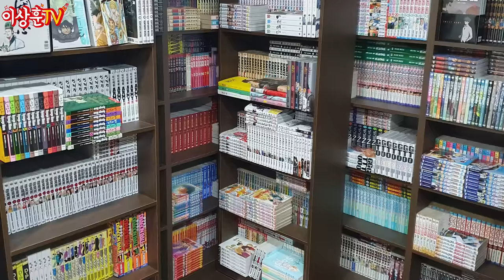슬램덩크 최고의 캐릭터가 얘라고?! 여러분 동의하십니까?? (With.브아솔 영준) [게스트방문]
상추들 ㅅㅎㅇ~ 요즘 슬램덩크가 핫하죠!?
만화책 덕후 슬램덩크 덕후 브라운 아이드 소울 영준님과 함께
슬램덩크 얘기도 나눠보고 캐릭터 이상형 월드컵을 해보았습니다.
32명의 매력적인 바스켓맨 중 1등은 과연 누가 차지했을까요?
그리고 여러분의 최애 캐릭터는 누구인가요? 댓글로 함께 소통해요^^